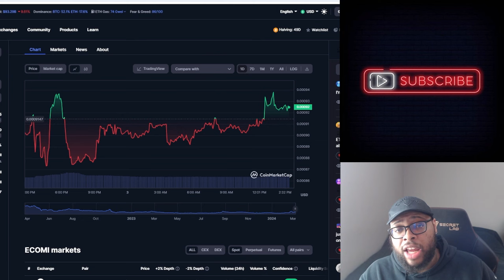Ecomi has screwed investors for the last time! Is it time to Dump OMI Tokens & VeVe NFTS?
Ecomi has screwed investors for the last time! Is it time to Dump OMI Tokens & VeVe NFTS? | Cavell Anderson